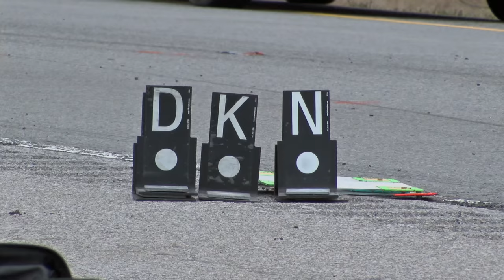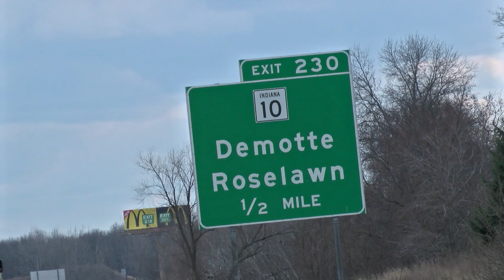Griffith High School bus rollover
Video from the scene of the Griffith High School bus rollover.